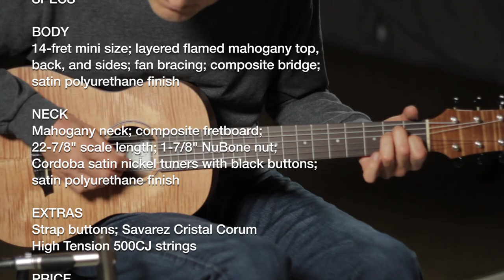Acoustic Guitar Demo: The Cordoba Mini II FMH, a Good Thing in a Small Package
Small-bodied guitars are quite fashionable these days, and the Mini II, a new instrument by Cordoba, is a nice example of a miniature nylon-string that’s easy to play—and easy on the wallet.

The Mini II is the successor to Cordoba’s popular Mini. More ukulele-like in character, the Mini has a short-scale fretboard of 20 inches and is tuned a perfect fourth higher than a standard guitar, from A to A. The standard-tuned Mini II has a slightly bigger and deeper body than the Mini, along with a longer, 22-7/8“-scale neck. It’s obviously closer to the guitar end of the spectrum than its predecessor.

There are three different versions of the Mini II—the MH (layered mahogany top, back, and sides), FMH (layered flamed mahogany), and EB-CE (solid spruce top and layered striped ebony back and sides). I auditioned the FMH, a smart-looking guitar with a deeply figured body and headstock cap and faux tortoiseshell body binding and rosette. Overall, the Mini II FMH is nicely built, with an inviting satin finish and tidy interior. But the frets on our test model were a bit sharp at the ends, and they could have been better polished.